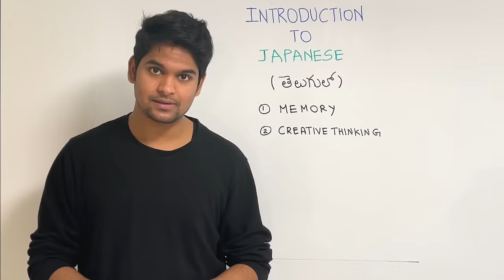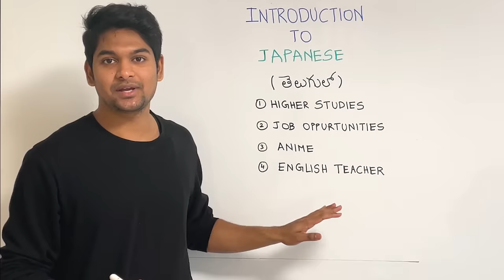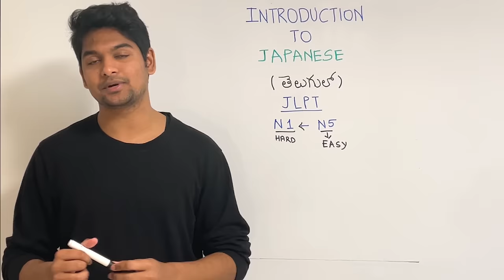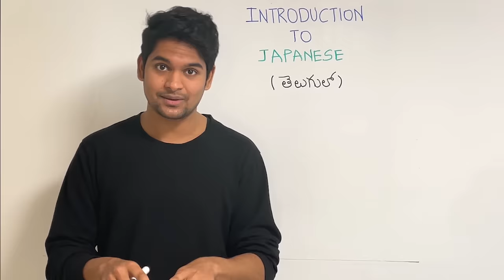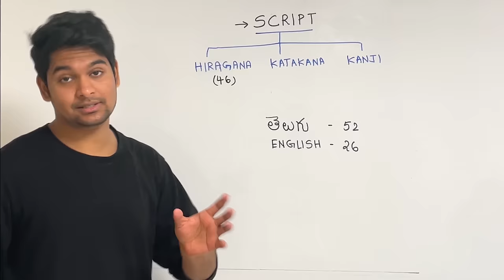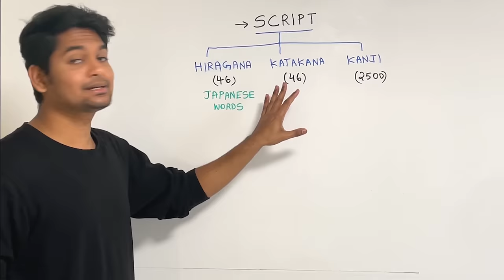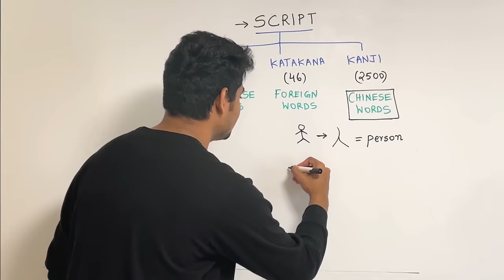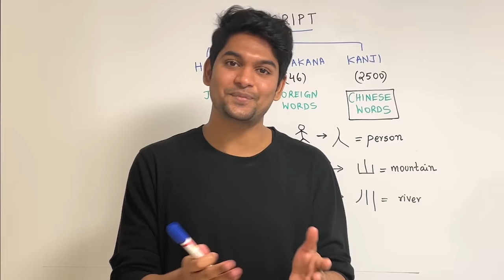How to learn Japanese Language for Beginners in Telugu | Introduction to Japanese Writing | JLPT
This video is the Introduction to the Japanese Language Learning series in the Telugu Language. In this video, we will learn the benefits of Language learning, and the Origin of the Japanese Writing System.

⚙️My gear